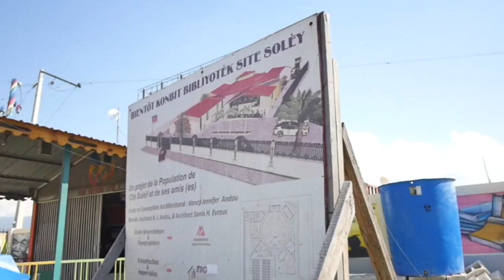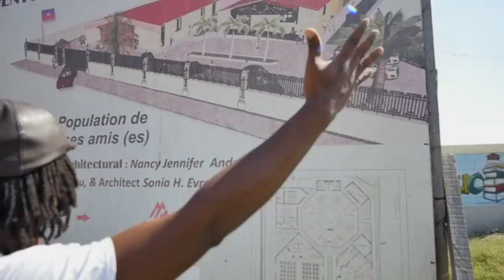New library aims to bring hope to Haiti's Cite Soleil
Haitians get together to build a new public library in Cite Soleil after raising $180,000 and 70,000 books.